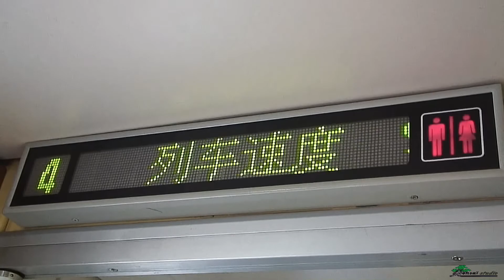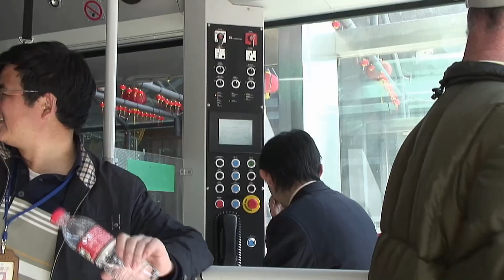LA CHINE 20 ans de Transports 3ème partie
Les transports en Chine en 20 ans. Troisième partie .
Extraits de 20 ans de  "Route des Bonsaï"
Transport in China in 20 years. Third part .
Extracts from 20 years of "Bonsai Route"